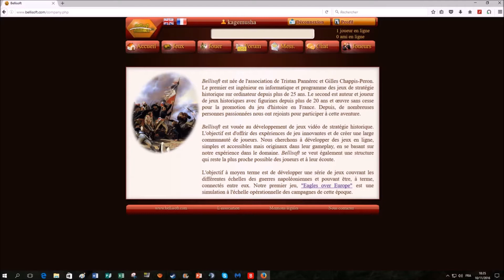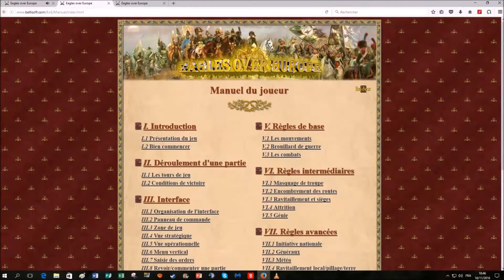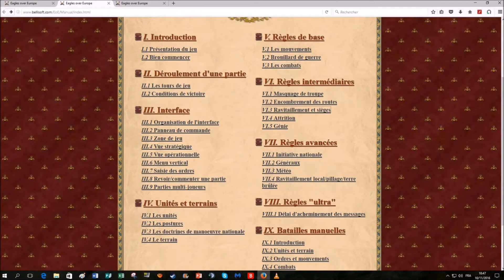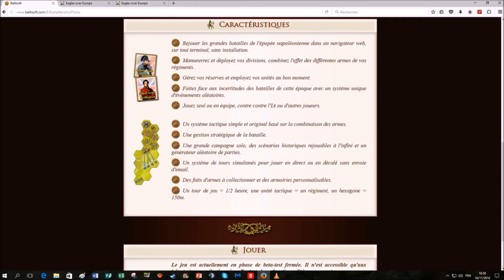Bellisoft le jeu tactique des campagnes de Napoléon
C'est un jeu sur lequel nous avons passé de très belles soirées. Comme Napoléonic III, il est conçu par des passionnés de l'époque napoléonienne . Construit autour des effectifs, de la cartographie de l'époque, il reprend le principe des lignes de communications et du carré de corps d'armées, de recherche de l'ennemi, de zones de manœuvres stratégiques... La manœuvre est le maitre de mot de ce jeu pertinent. La difficulté est de bien intégrer le timing pour la pose ou/et destruction des ponts, le temps est un facteur important qui au début déroute leur de la résolutions automatique des combats. La difficulté de voir aussi où se trouve les combats annoncés provoqués par l'ennemi mais avec un peu de pratique on connait vite la musique. A vous de tenter, c'est gratuit :)